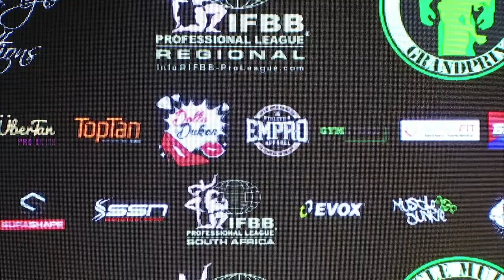MMGP IV E34 Finals Women's Physique Masters 35+